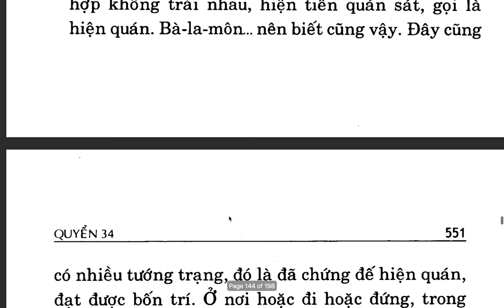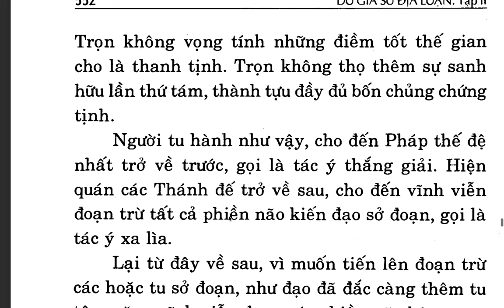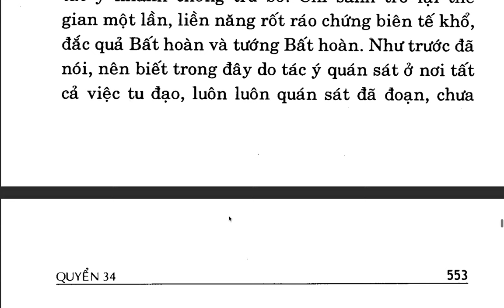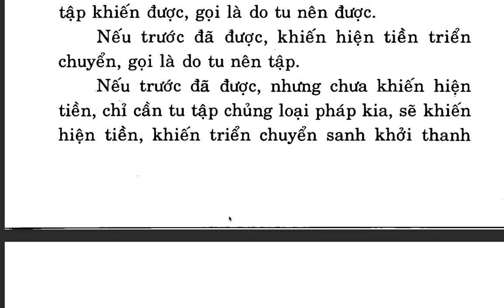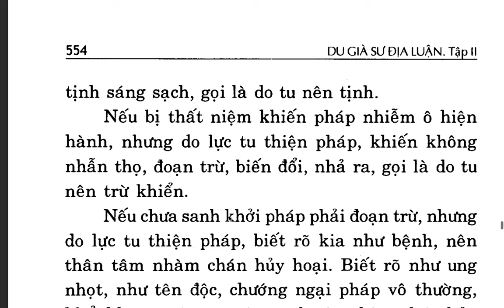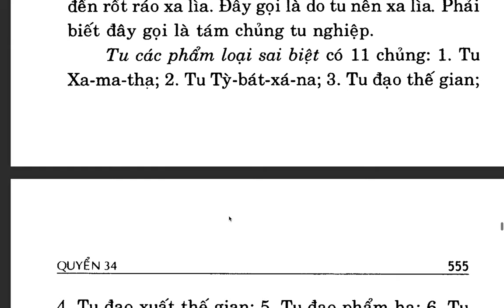Du Già Sư Địa Luận - Bồ tát Di Lặc - Việt dịch: Thích Giác Phổ - Trần Phá Nhạc (53)